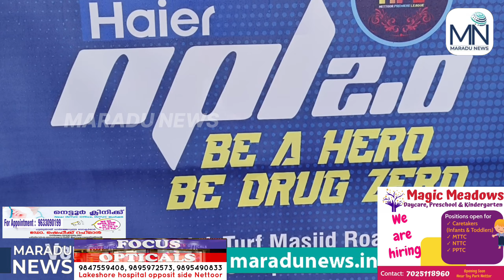എൻപിഎൽ സീസൺ രണ്ടിന് നാളെ കിക്കോഫ്; റാലിയോടെ ആഘോഷരാവുകൾക്ക് തുടക്കമാവും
NPL | nettoor | maradumunicipality | Maradu |footballtournament | PressMeet | rally | season2  |